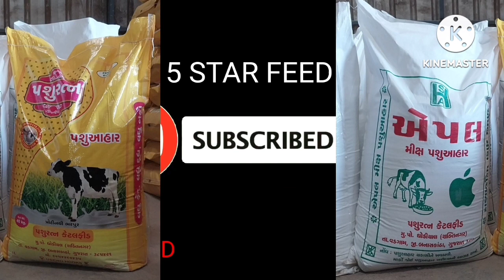कम दूध वालि गाय को ज्यादा दूध वालि केसे बनाये